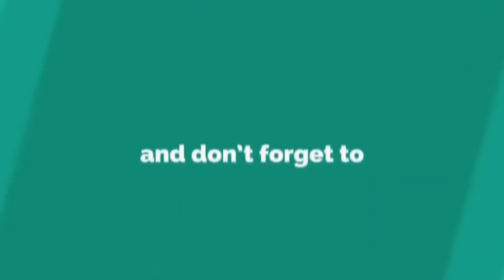Draw Coconut Tree using color pencils